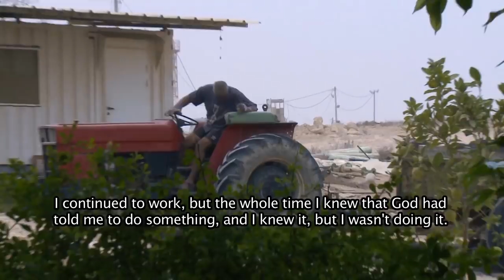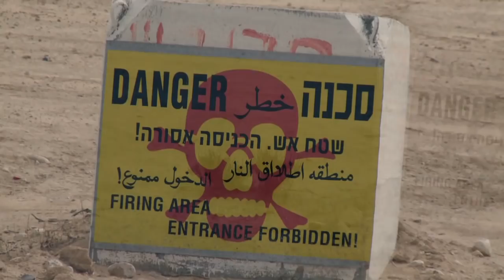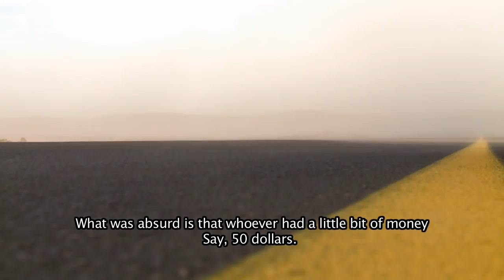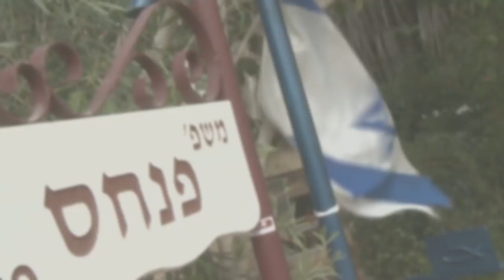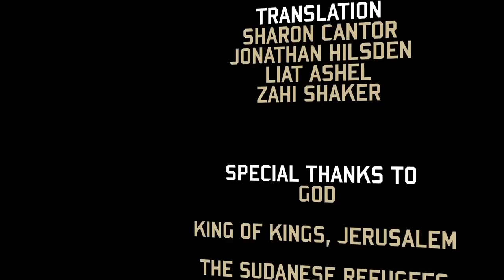Desert Ark - Winner "Best Documentary" 168 Film Festival - Los Angles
Kings School of Media presents the story of Avishai Pinchas, a man whose faith in G-d lead him to take extreme measures and do what was humanly foolish to completely a heavenly calling. Recognized in the 168 Film Festival in LA as Best Short Documentary, Desert Ark is a story of how one man heard the voice of G-d and acted on it to impact the lives of 8 refugee families fleeing for their lives from Sudan and Egypt.